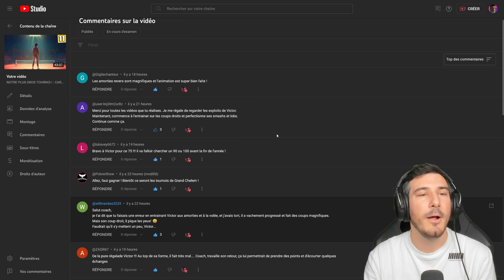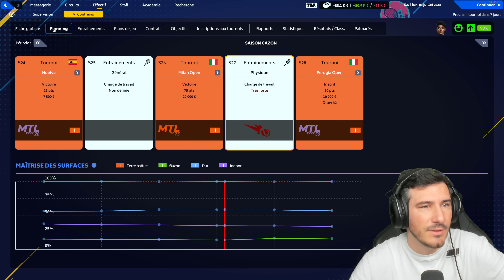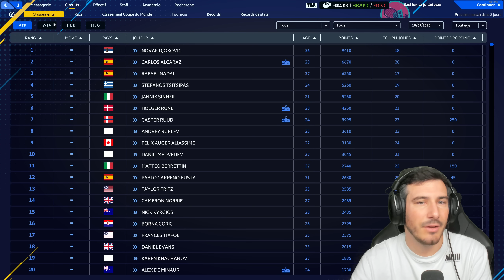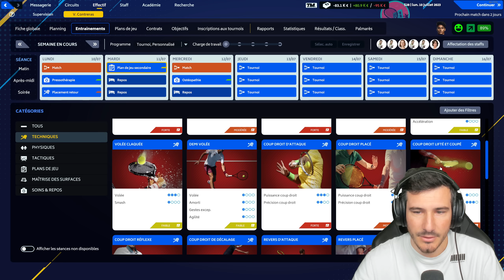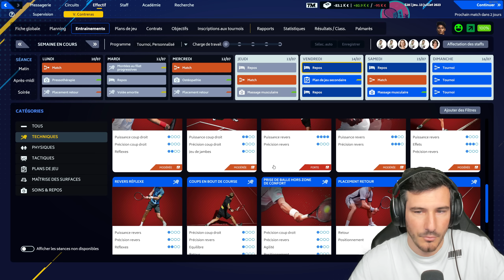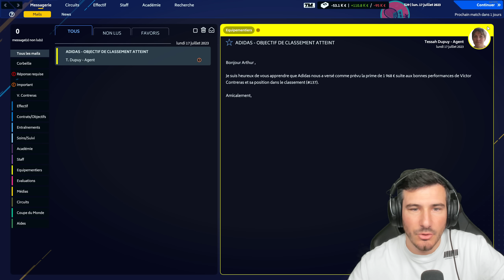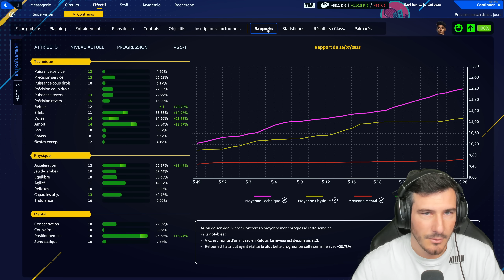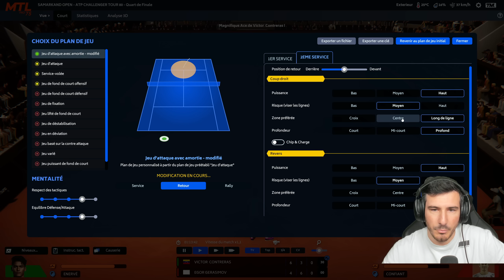FACE À L'OGRE RUSSE ! : CARRIÈRE TENNIS MANAGER 2023 ! EP12